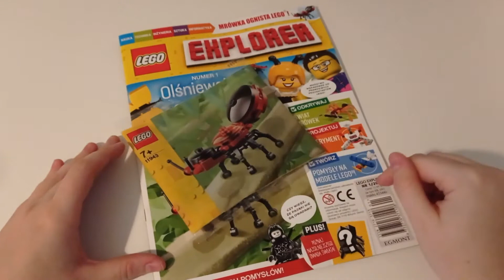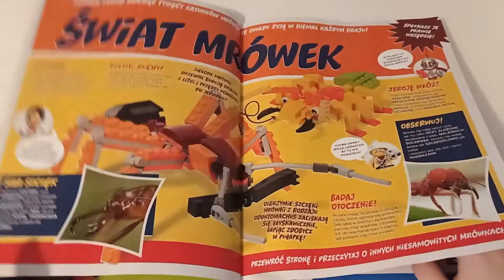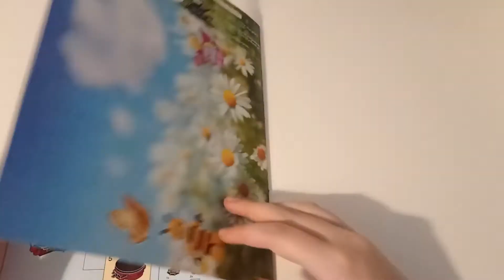Magazyn Lego Explorer 01/2021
Witajcie z tej strony Legomanka, a dzisiaj zajrzymy do magazynu Lego Explorer od wydawnictwa Egmont. Magazyn kosztuje 12,99zł, a wraz z nim dostajemy polybag'a z budowlą przedstawiającą ognistą mrówkę.